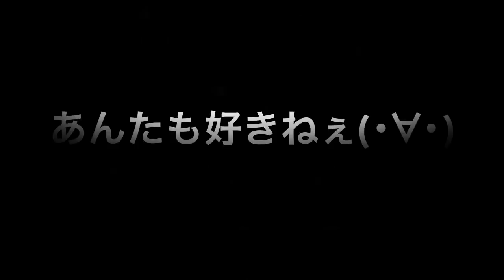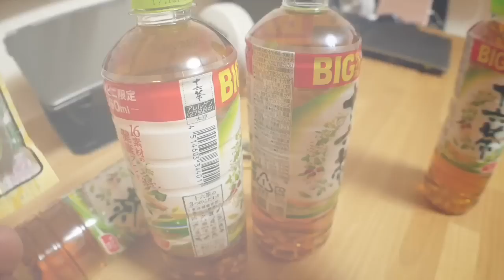【終了】今、十六茶を買うと「スマホリング」が付いてくる！【コンビニ限定】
全国のコンビニで、2017年2月7日から！
IDÉEデザイン監修十六茶16素材ペットボトルカバー・スマホリングコラボキャンペーン！

※景品はなくなり次第終了！

↑これじゃ物足りないって方はこちらを↓

BUNKER RING Essentials(Matt 6 Color) バンカーリング iPhone/iPad/iPod/Galaxy/Xperia/スマートフォン・タブレットPCを指1本で保持・落下防止・スタンド機能(ホワイト )

AAUXX 正規代理店品 iRing 車載ホルダーになるフック付 iPhone スマートフォン タブレット スタンド スマホリング シャインホワイト

スペシャル・サンクス：福原 敦士さん

使用アプリ

LINE camera

iMovie（ios iPad）